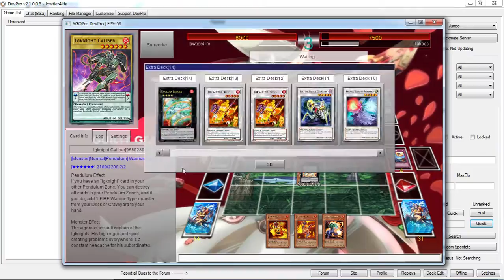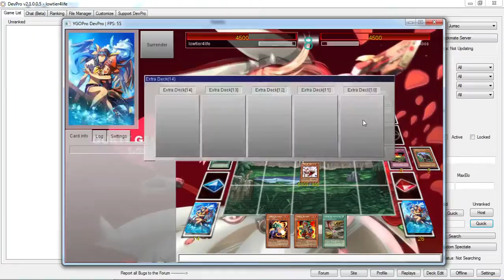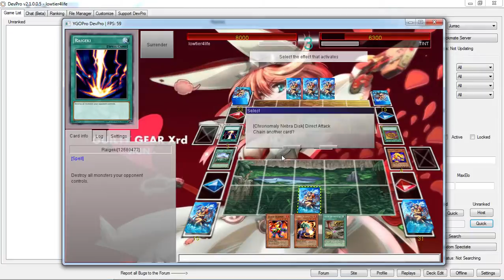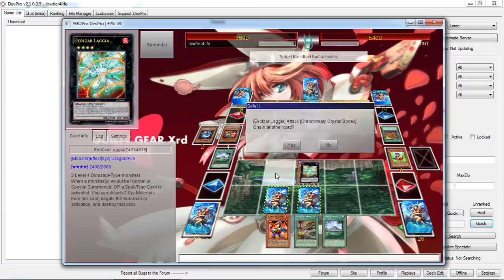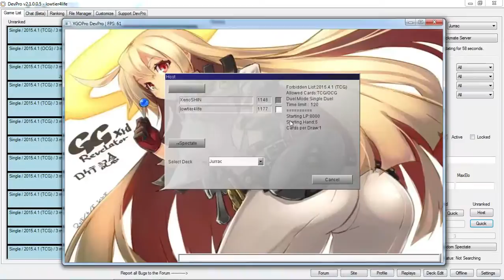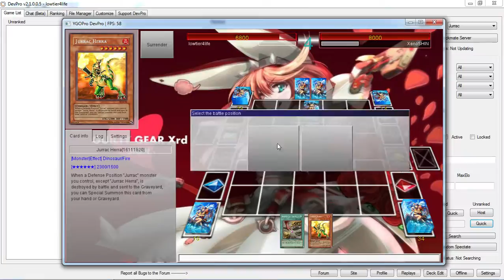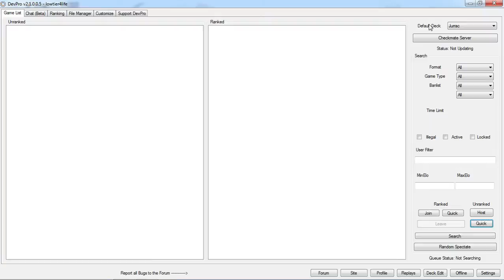Testing Jurracs on devpro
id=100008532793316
DN and Devpro: Lowtier4life
Skype: Darkrai110